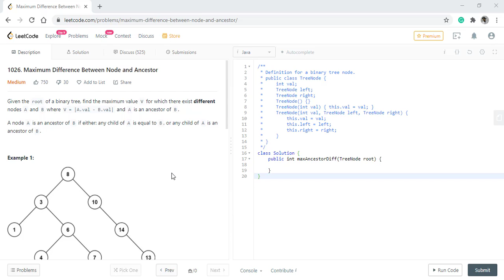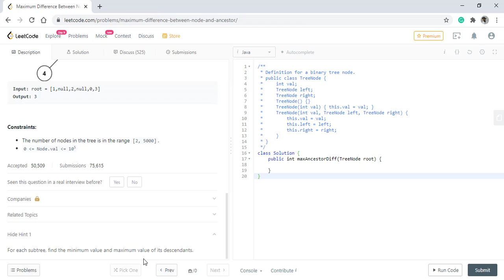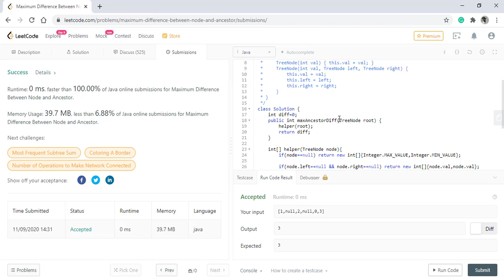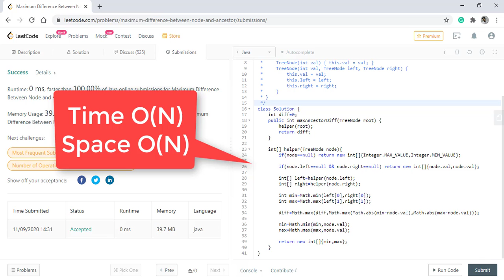Maximum Difference Between Node and Ancestor | Live Coding with Explanation | Leetcode #1026